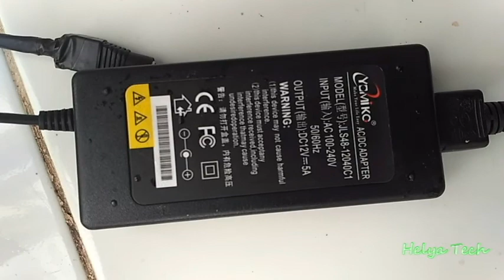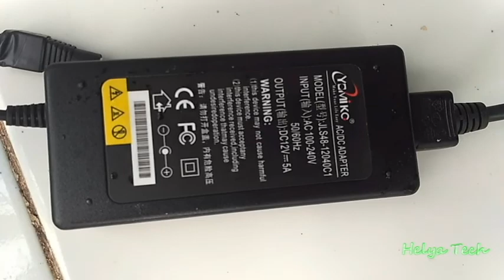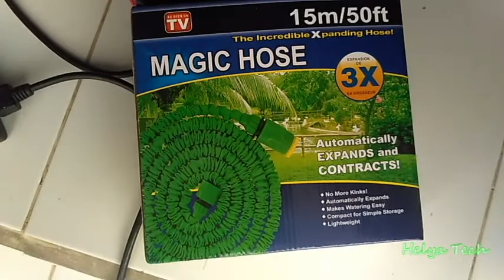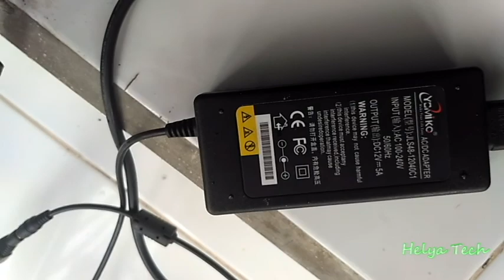Paket Steam Motor 135rban :O - Review Pompa DC 12 Volt High Pressure merk Shell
Review Pompa DC 12 Volt High Pressure merk Shell

pompa murah
pompa dc
alat steam motor
steam mobil
paket cuci mobil